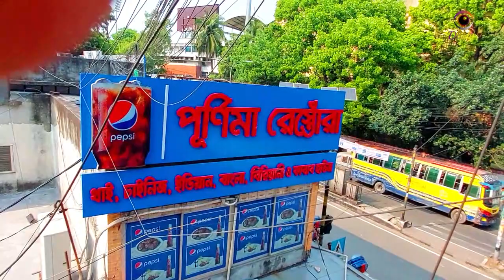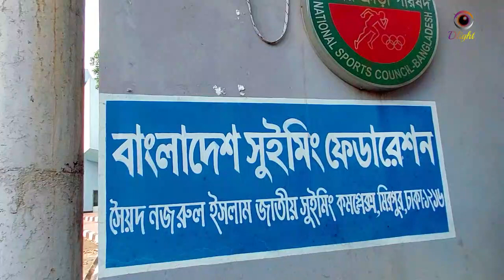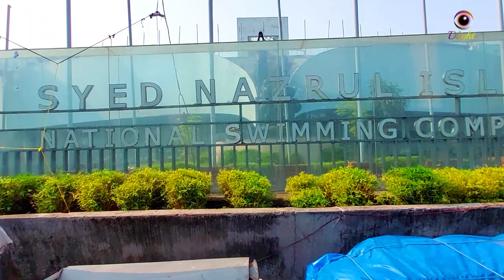Dhaka Mirpur 1 roundabout to Mirpur 10 roundabout many important organization in Road via mirpur 2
Dhaka Mirpur-1 roundabout to Mirpur_-_10 roundabout many important organization in Road via mirpur-2. Dhaka is the capital city of Bangladesh, in southern Asia. Set beside the Buriganga River, it’s at the center of national government, trade and culture. The 17th-century old city was the Mughal capital of Bengal, and many palaces and mosques remain. American architect Louis Khan’s National Parliament House complex typifies the huge, fast-growing modern metropolis. Mirpur-1 to Mirpur-10 has many important facilities including Shere Bangla National Cricket_Stadium, Swimming Complex, International Hard Foundation Hospital. Sony Cinema / sony hall is Star Cine Plex. Mirpur important organization Sher-E-Bangla National Cricket Stadium, National Heart Foundation Hospital & Research Institute, Syed Nazrul Islam National Swimming Complex, Kidney Foundation of Bangladesh significant. Mirpur-1 roundabout known popular cinema hall Sony Hall is located now Sony Star Cineplex. national hard foundation mirpur-2 National Heart Foundation Hospital and Research Institute is the prime project of National Heart Foundation of Bangladesh. It is playing a vital role in implementing the objectives of the foundation. The hospital is located at Plot-7/2, Section-2, Mirpur, Dhaka-1216. Initially it started as a modest building with donation from A.N.H. Bari Trust. Later the building was expanded and raised to 330 bedded tertiary care hospital with the support from Government, individual and various organizations at home and abroad. This hospital is carrying out all types of modern non-invasive and invasive investigations including interventional cardiology and both closed and open heart surgery including CABG on beating heart are performed regularly. The Sher-e-Bangla National Cricket Stadium, also called Mirpur Stadium, is an International cricket ground at Mirpur, in Dhaka, the capital of Bangladesh. Located 10 kilometres from Mirpur city centre, the ground holds approximately 25,000 people and is named after the Bengali statesman A. K. Bangladesh Swimming Federation Sayed Nazrul Islam National Swimming Complex,Mirpur-2, Dhaka. Mirpur 10 (Bengali: মিরপুর ১০, romanised: Mirpur dosh) is an elevated metro station of the Dhaka Metro's MRT Line 6. This station is located next to Fire Service in Mirpur 10, a neighbourhood of Dhaka, Bangladesh. The station was opened on 1 March 2023. Mirpur-1 Star Cine Plex Address: Sony Square, 105 Mirpur Rd, Dhaka 1216. Dlight is apopuler YouTube channel.